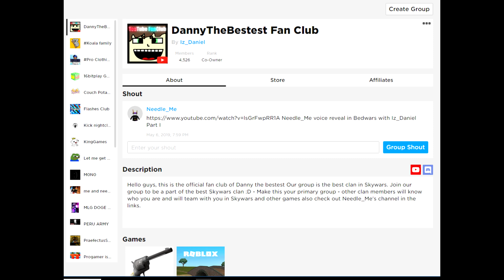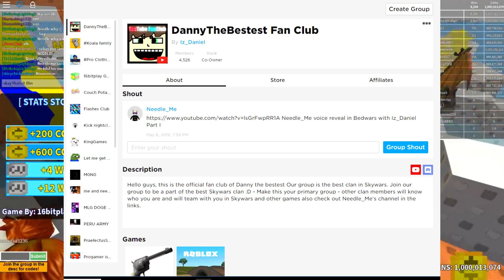Roblox: Needle_Me Test Skywars with Da Clowns who can't read "No Teaming"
Roblox: Needle_Me  Test Skywars with Da Clowns who can't  read  "No Teaming" in chat   Friday nite warm up for 0_0